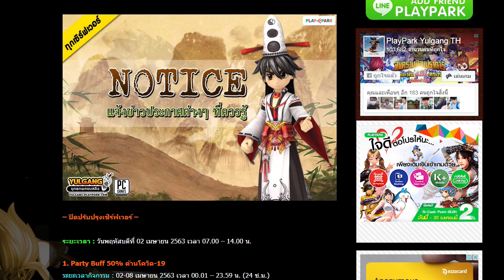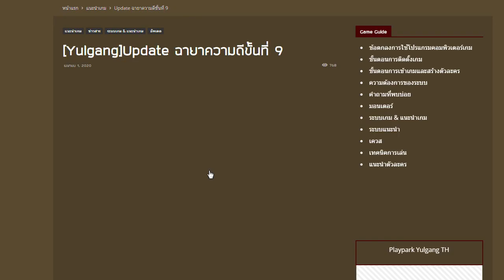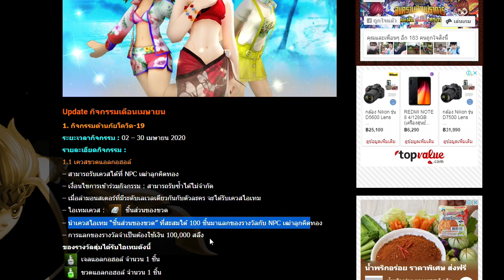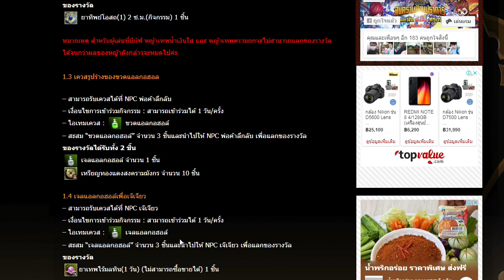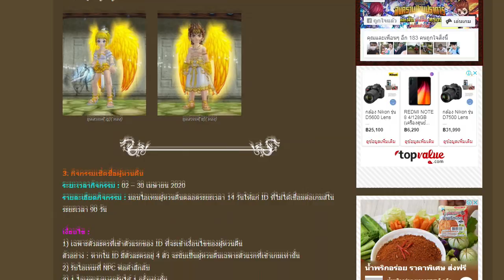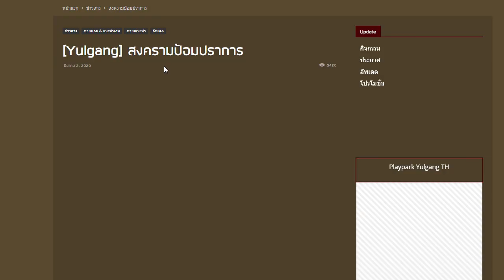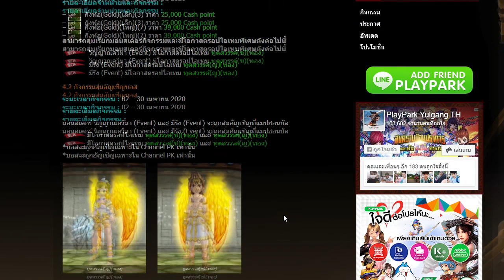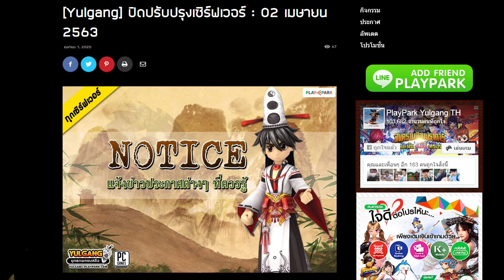[Yulgang] ปิดปรับปรุงเซิร์ฟเวอร์ 2 เมษายน 2563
คนละ 1 like เพื่อเป็นกำลังใจในการทำคลิปต่อๆไป

cpu : i7 4820K  3.70 GHz
VGA : GTX770 OC 4GB
MB  : Asus P9X79
RAM : 16GB (8*2) 2400MHz
👉ชื่อสตีม :: THEMR.ISEEYOU[TH]